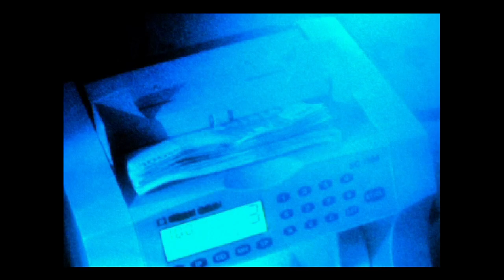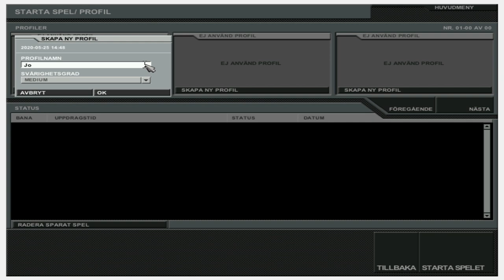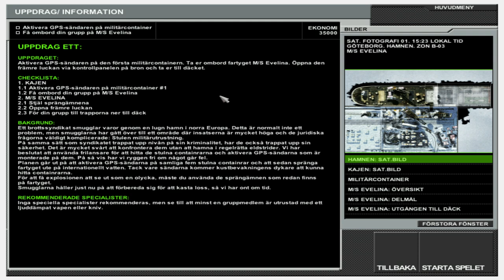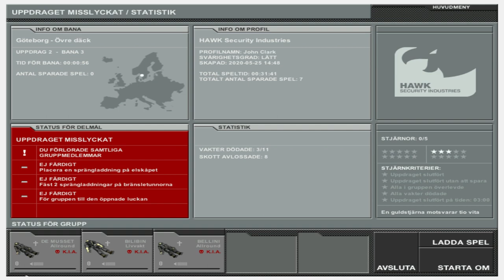Den Tredje Vågen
Det här spelet var inte värt 50 kr.